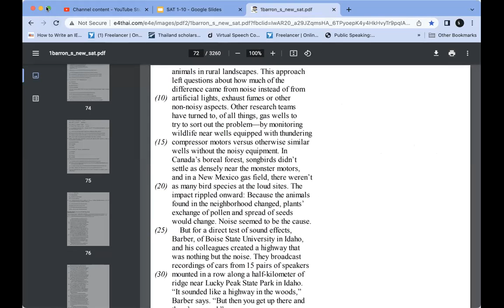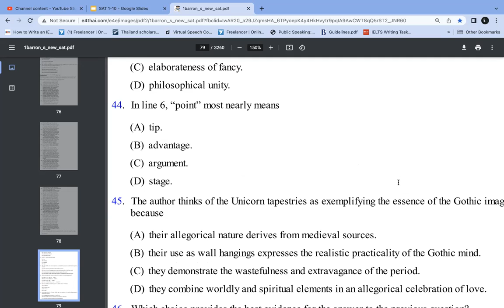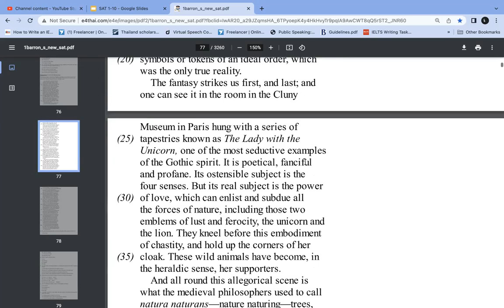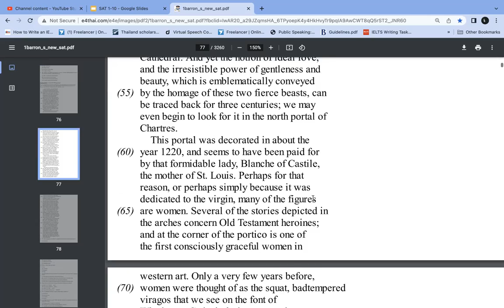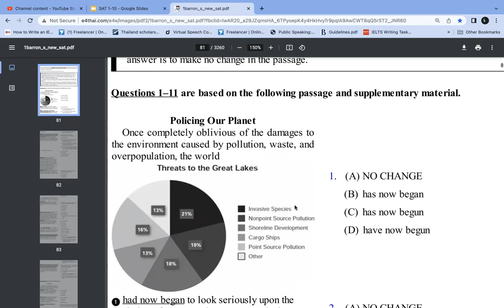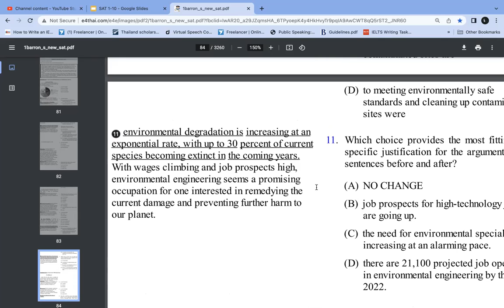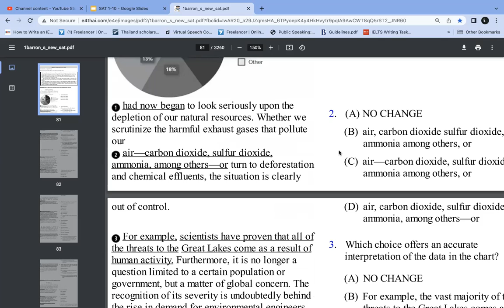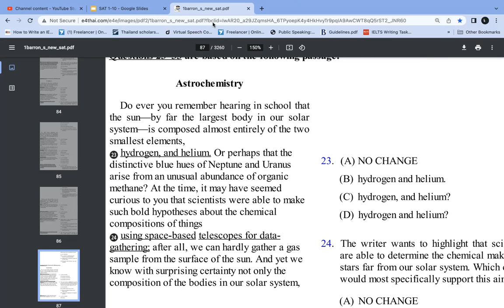SAT Verbal Class 2 | 30102022